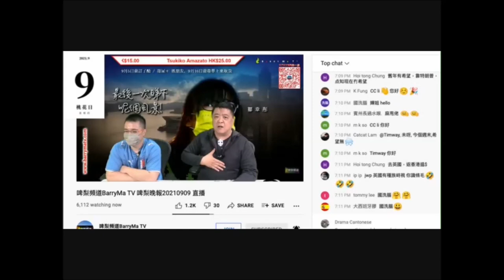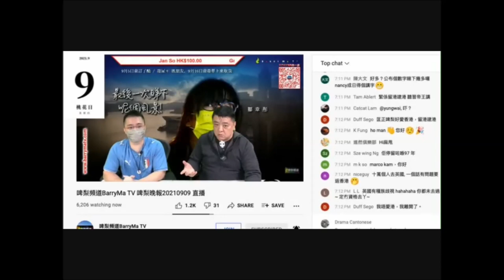20210909 啤梨晚報撚屌馬健賢問打女人偷錢賊林匡正會否取消個BC，偷錢賊鳩吹留港建港+要學高官。人吔係度搵到錢唔係下靶兼乞食。英國嘢又唔知，英文又唔識，點入藉有幾個版本。中國專家唔知主席個女美藉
先吹讀書做嘢住咗10年攞到BC
計到無十年就吹9年
俾人爆好耐之前已經做網台唔再吹住咗幾多年
俾撚屌問住咗幾多年攞BC就吹唔知，又吹細細個就有
香港出世長大中五之後先去，點細細個就有又吹唔到
讀咗幾多大學就吹做咗年嘢
英文連香港小學程度都無，英國環境又唔識，天氣法律又唔識
兩次show本BC封面都係機場，未試過打開影有相有名嗰版出嚟證明
英國生活一張都無，Facebook入面無一個英國同學，得一兩個曾經出席同一婚宴，之後無再聯繫，但偷人哋英國生活照係自己facebook出PO

醫生世家、父母係公務員、係舅父阿姨屋企長大，係自己屋企只係住過短時間就要搬去阿姨屋企。窮撚到仆街，過去十幾年做網台無一個月搵過萬，一直靠呃維生

撚屌曾經爆過成個大馬團啲腦殘+仆街攞乜護照，無BC

兩仆街互撐對方個大話
買大馬樓，撚屌仲收埋樓，偷錢賊上過去睇，但幢樓都未起好。
偷錢賊買咗兩層大馬樓、一個月洗廿萬、供緊600幾呎位於旺角麥花臣豪宅
偷錢賊買咗10個永念庭賺咗好多